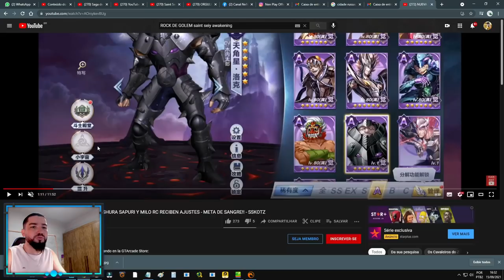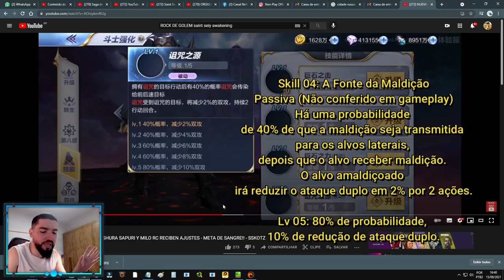Novo Classe A: Rock de Golem. Nerf Shura Sapuri. Buff Milo de Escorpião - Saint Seiya Awakening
Confira as próximas alterações que estão realizando no servidor de teste. Lançamento de novo personagem classe A Rock de Golem, alterações/balanceamento no próximo banner Shura de Capricórnio de Sapuri e Milo de Escorpião clássico em saint seiya awakening.